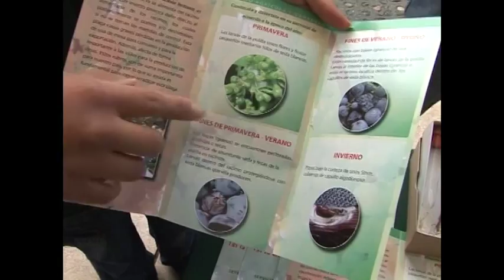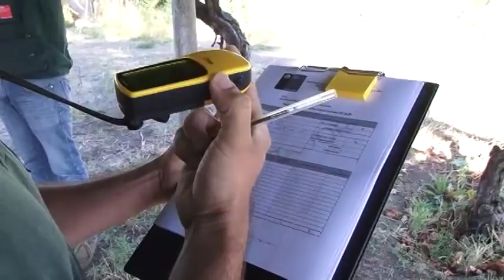SAG avanza en el Control Oficial de Lobesia botrana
Región del Biobío 14/04/2014 Contener y/o erradicar la polilla del racimo de la vid, plaga cuarentanaria que afecta a parras y uvas, son los principales objetivos del Control Oficial de Lobesia botrana implementado por el SAG en nuestro país, el cual tiene como finalidad mantener la condición fitosanitaria.

En la Región del Biobío actualmente existe una red de 1.914 trampas de feromona, las cuales son revisadas cada diez días, lo que permite detectar en forma oportuna la presencia de ejemplares de lobesia botrana, activando de forma inmediata el plan de contingencia definido por el SAG.

Dentro de las principales actividades para contener la plaga se encuentran las fiscalizaciones prediales a comercializadores, bodegas de vino, centros de acopio y agroindustria que procesan uva. Además del trabajo que se realiza directamente con la ciudadanía.